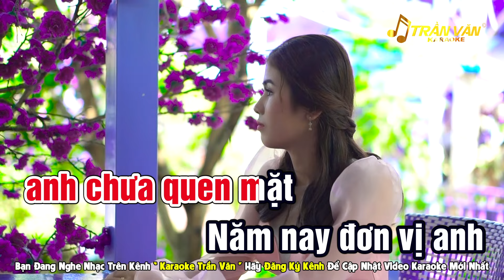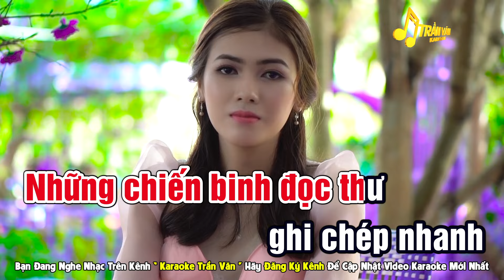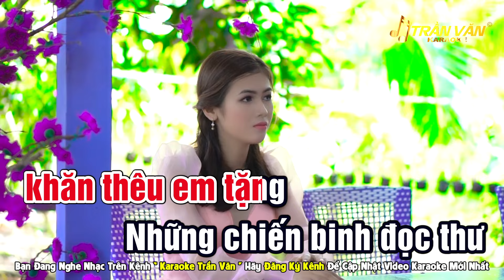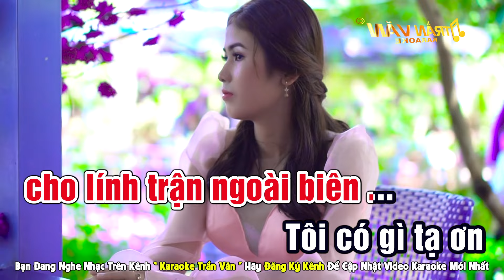Karaoke Mùa Xuân Trong Thư Em Tone Nữ Nhạc Sống Beat Chuẩn Dễ Hát ➤ Nhạc Sống Trần Văn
✔️Sáng Tác : VIỄN CHINH & TÚ NHI